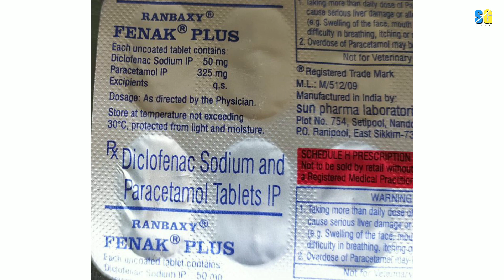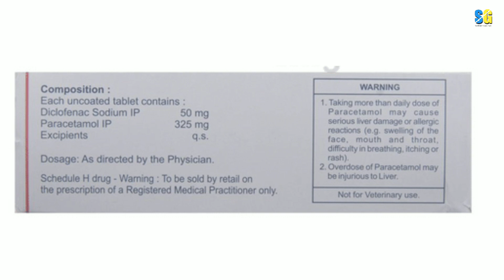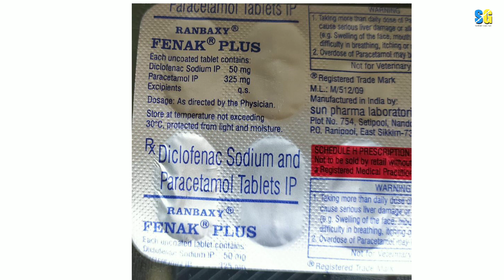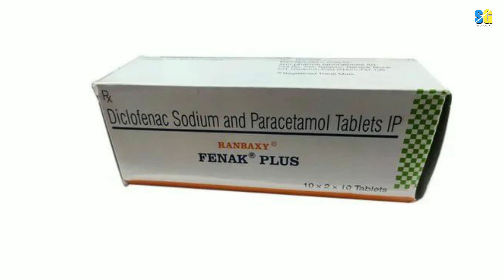Fenak Plus tablet use dose side effects benefits Full review in Hindi पूरी जानकारी हिंदी में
Uses:-
Fenak Plus टेबलेट का यूज़ सिर दर्द, बदन दर्द, बुखार चोट, मोच, जोड़ों का दर्द, कमर दर्द, मैं किया जाता है

Dose:-10 से 15 साल के बच्चों को आधी आधी गोली सुबह शाम और 15 साल से ऊपर के लिए एक एक गोली सुबह शाम डॉक्टर द्वारा प्रिसक्राइब किया जाता है

किन पेशेंट को Fenak Plus टेबलेट नही लेना चाहिए
जिन पेशेंट को दमे की प्रॉब्लम हो
जिन पेशेंट को किडनी (गुर्दा) की प्रॉब्लम हो
जिन पेशेंट को हर्ट की प्रॉब्लम हो

Side effects:-
उल्टी होना, चक्कर आना, लाल चकत्ते पड़ना, दस्त होना, पेट में दर्द